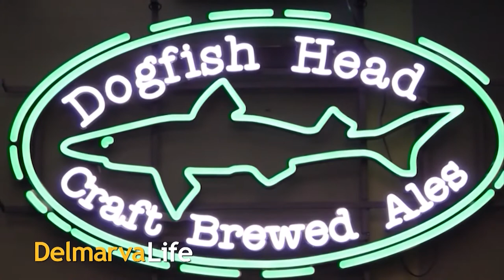Throwback Thursday W Jim Duffy The Story of Dr Francis Townsend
Once a solution for sunburn, and now a skin care brand that's known around the world. What possible connection could it have to Delmarva? The answers are on the way in this week’s Throwback Thursday!